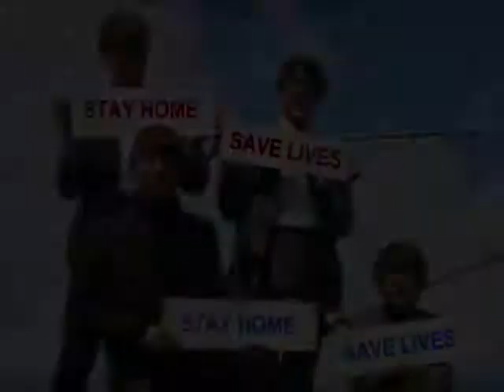Robyn Bentley's singing weather forecast to the tune of Baby You're A Rich Man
Robyn Bentley's singing weather forecast to the tune of Baby You're A Rich Man by The Beatles.